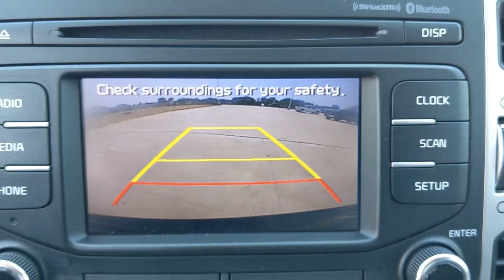2017 Kia Sportage Weatherford, Fort Worth, Granbury, TX H22460A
Black Cherry Used 2017 Kia Sportage available in Weatherford, Texas at Honda of Weatherford. Servicing the Fort Worth, Granbury, TX area.

It's hard to find style and versatility in the same place, but the redesigned 2017 Kia Sportage delivers on both counts. You'll like the number of features that Kia has packed into this small crossover, too. Come by and see this one today!Recent Arrival! Odometer is 17006 miles below market average! Clean CARFAX.Black Cherry 2017 Kia Sportage LX FWD 6-Speed Automatic 2.4L I4 DGI DOHC 16V 23/30 City/Highway MPGCome by and visit Honda of Weatherford located at 851 W Interstate 20 in Weatherford, TX. We are the first Honda dealership in the Weatherford community! Just take Exit 406 off of I-20 and we are right off of the access road. Come see HOW we do business; we look forward to meeting you!